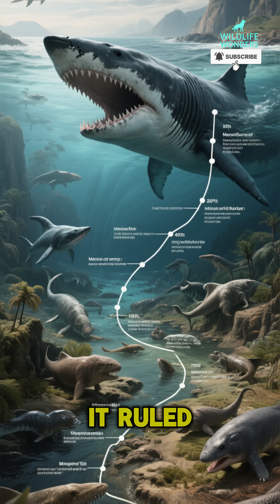Did Megalodon Really Rule the Ocean?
Welcome to Wildlife Wonders 🐾📚 What if I told you the great white shark was just a guppy compared to its ancient ancestor? Meet Megalodon, a 60-foot-long predator that was the undisputed king of the prehistoric oceans.
Discover the facts about the largest shark that ever lived, from its bone-crushing bite to the surprising reason for its extinction.
✅ Quick Facts:
1️⃣ Colossal Size: Grew up to 60 feet (18 meters) long.
2️⃣ Ancient Ruler: Lived from 23 to 3.6 million years ago.
3️⃣ Record-Breaking Bite: Had the most powerful bite force of any known animal.
4️⃣ Whale Hunter: Its primary prey were the giant whales of the Pliocene.
⚡ Twist: The apex predator of all time wasn't killed by a rival. Megalodon was driven to extinction by global cooling, which wiped out its food supply. The ultimate monster was a victim of climate change.